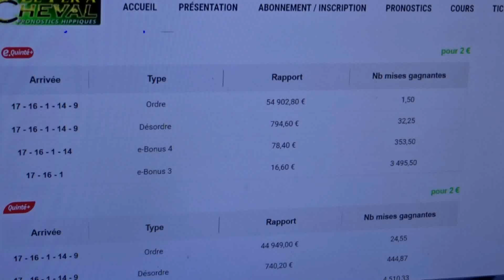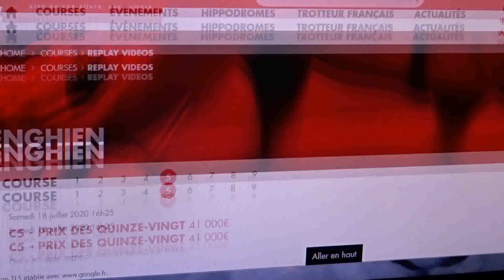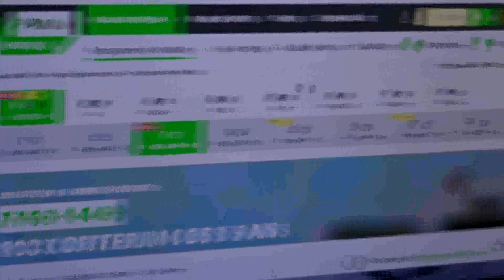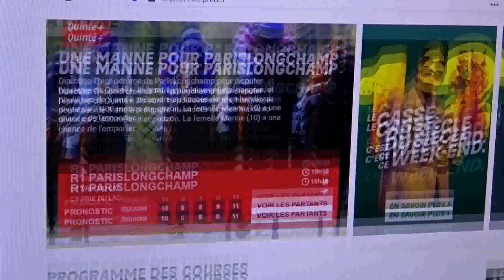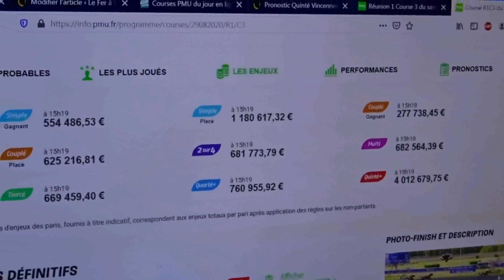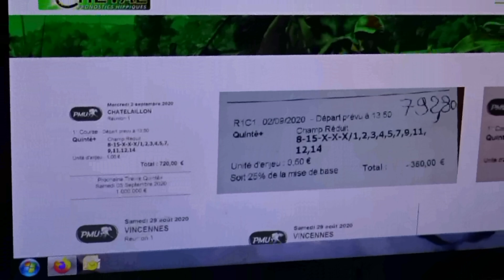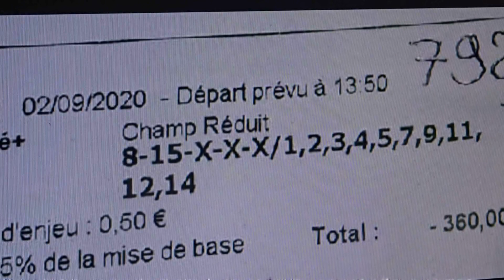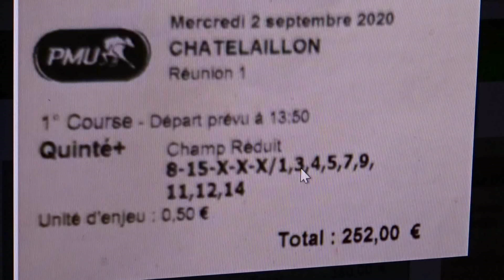3 quintés ordre !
Oui, 3 quintés dans l'ordre, mercredi à La Rochelle (je l'avais un peu annoncé dans ma précédente vidéo ; quand il y a deux bases, on sait faire).

Pour ceux qui sont passionnés de courses hippiques (ou veulent le devenir), site Web ; vous pouvez prendre 15 jours (25 euros) pour tester et commencer à apprendre (avec les stratégies) en travaillant les archives. Lisez déjà la présentation, pour ne pas perdre de temps.